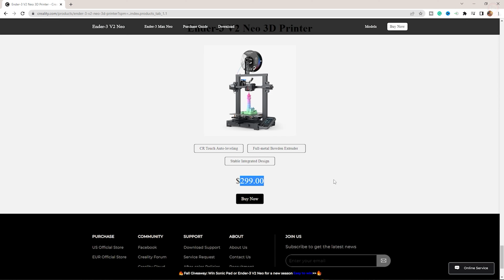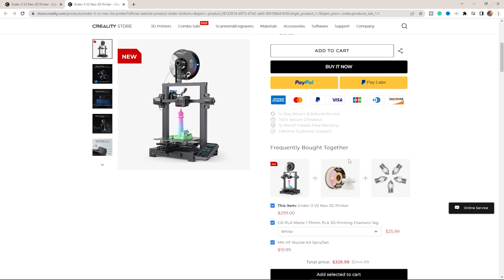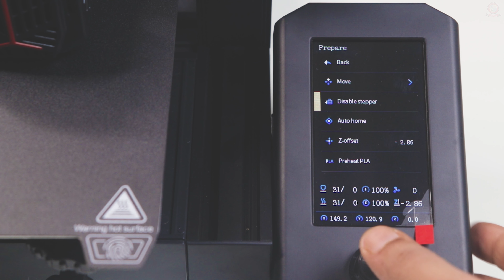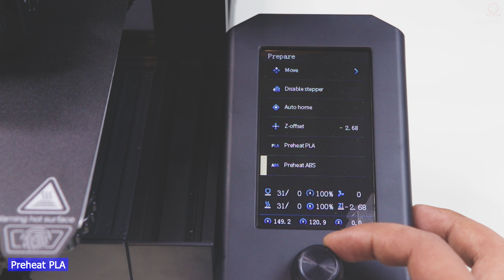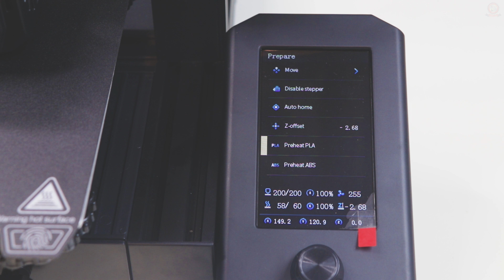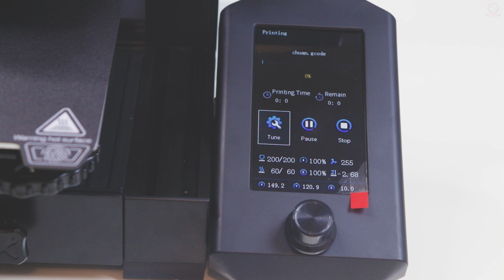প্রথম থ্রি ডি প্রিন্ট ও থ্রি ডি প্রিন্টার সম্পূর্ন সেটাপ Creality 3D Printer Full Setup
In this video, I will show you how to properly set up a 3D printer & start making your 1st print with Creality Ender 3 v2 Neo 3D printer.